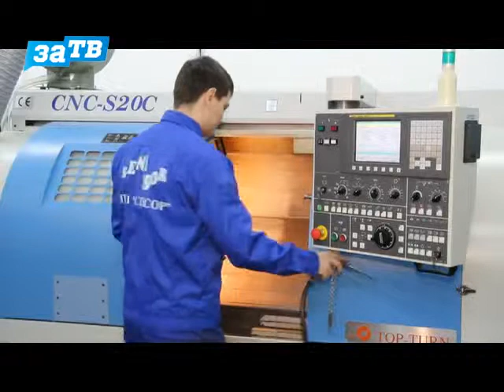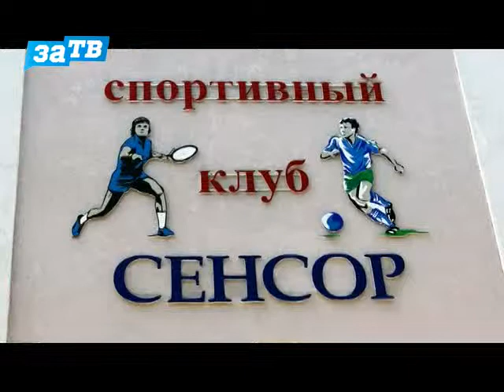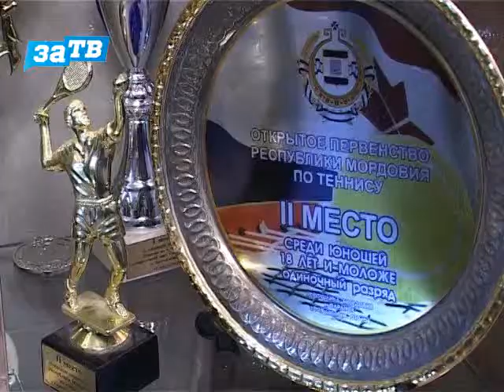Уникальный Заречный - Сенсор